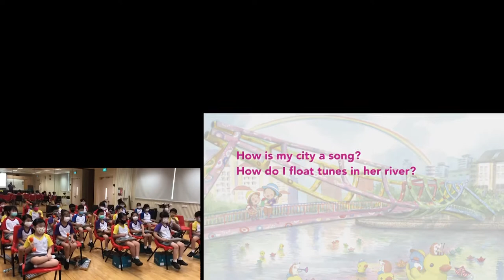P1 Viva la Musica 2020_My City My Sayang 2